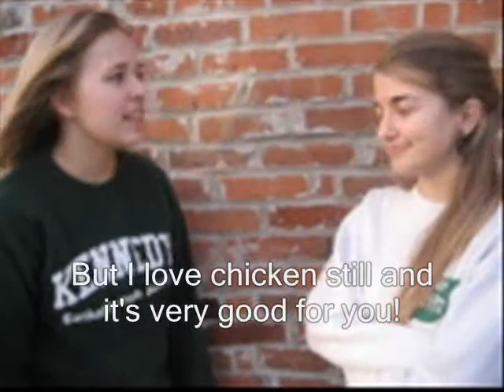MundoVerde Commercial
Our Spanish commercial.